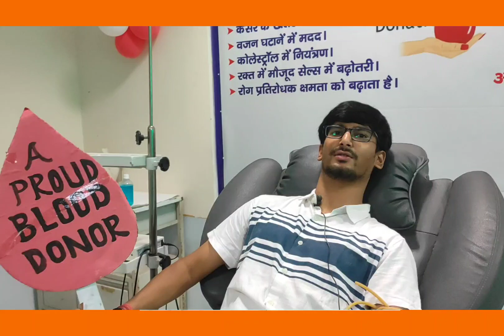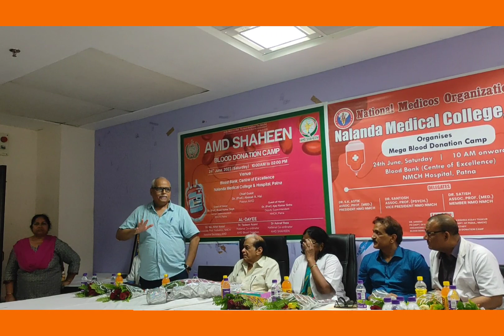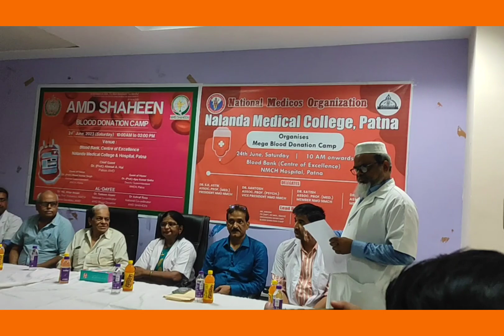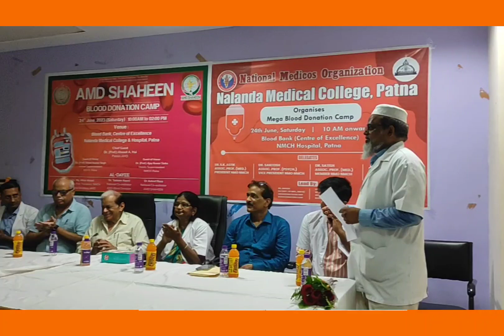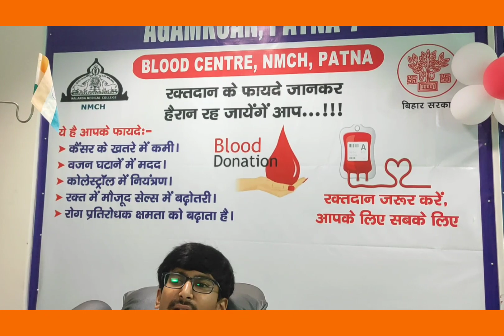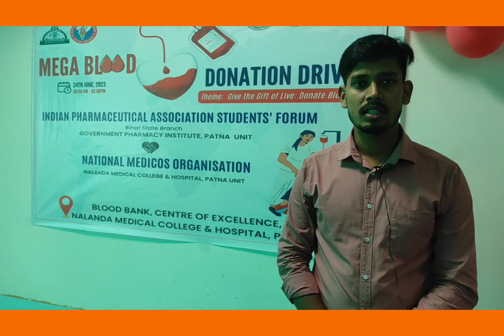दुर्लभ दृश्य;मरीजों के लिए खुद डॉक्टर कर रहे हैं रक्तदान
पटना के NMCH में दुर्लभ दृश्य;मरीजों के लिए खुद डॉक्टर कर रहे हैं रक्तदान